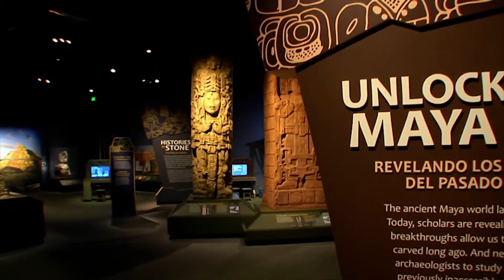Maya Hidden Worlds Revealed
Maya: Hidden Worlds Revealed is the largest traveling exhibition about the Maya ever to be toured in the United States. For the first time, archaeologists are sharing the secrets about this fascinating society in a singular and unforgettable museum experience. They are one of the most sophisticated and powerful civilizations of all time. They invented calendar and mathematical systems of remarkable precision and accuracy well before the advent of the atomic clock.